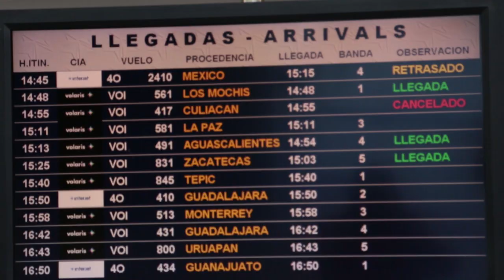Especial recepción a los viajeros de Monterrey por parte del Xolo Mayor.